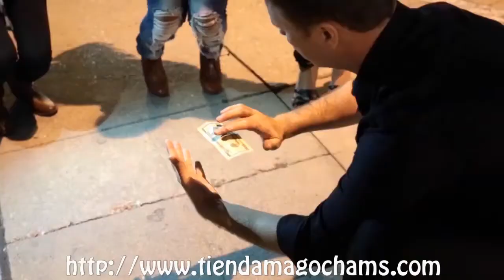Loops New Generation by Yigal Mesika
Lo mejor de esta nueva generacion que es en cualquier momento y en cualquier lugar.

Inventado por el genio Finn Jon, perfeccionado y popularizado por Yigal Mesika. Loops® son utilizados por grandes magos de clase mundial como David Blaine, Cyril, y Dynamo. Loops New Generation es la más versátil, práctica y potente invención en la historia de la magia. Es lo suficientemente fuerte como para mover objetos pesados, como los cubiertos y los lentes de sol. Puede hacer flotar un anillo o un billete prestado. Usted será capaz de animar y hacer levitar objetos cotidianos. Se tarda sólo unos segundos para preparar todo y lo podra llevar a cabo en cualquier momento. La mejor parte de todo ... Es fácil de realizar.

Ahora viene con 8 LOOPS NEW GENERATION. Después de muchos años de perfeccionamiento en la calidad de esta herramienta, Loops New Generation son desarrollados con la última tecnologia en Invisibilidad, la perfecta mezcla entre tamaño y resistencia.

Recibes con el set 8 loops ademas de un video de 20 minutos con todas las presentaciones y explicaciones. Usted aprenderá 4 notables efectos, sugerencias y sutilezas impartidas por Yigal Mesika.

Los efectos que se incluyen son:
Baraja Mesika encantada
Tenedor que se mueve
Tenedor de hilatura
Billete flotante
Descubre las infinitas posibilidades de estos nuevos loops de mesika...